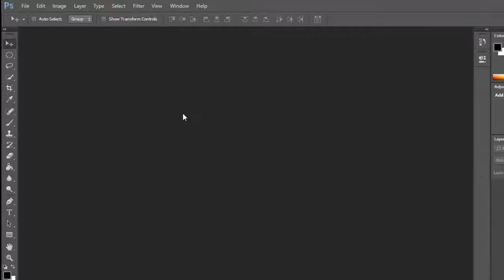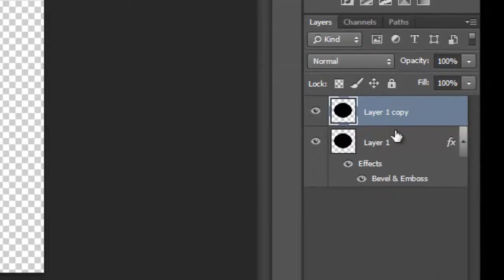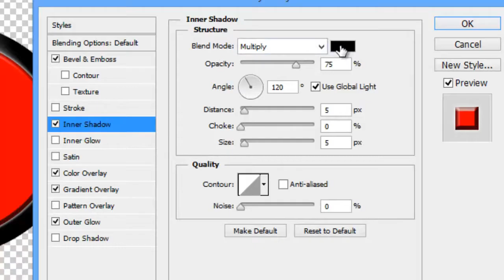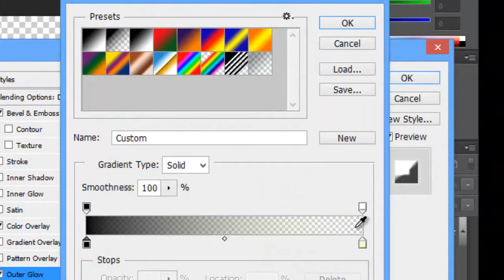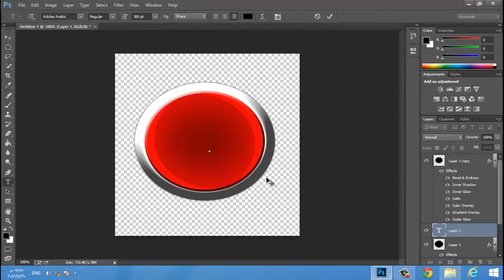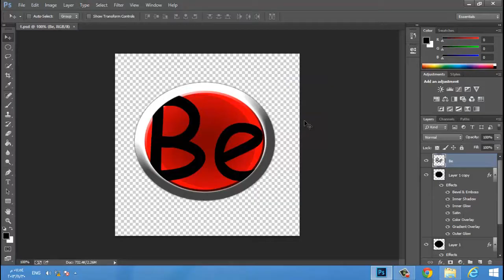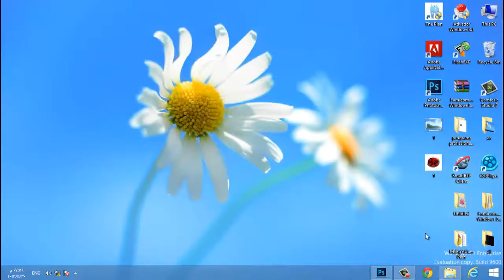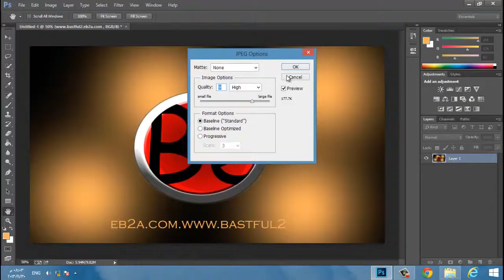شرح عمل شعار ببرنامج الفوتو شوب cs5.6